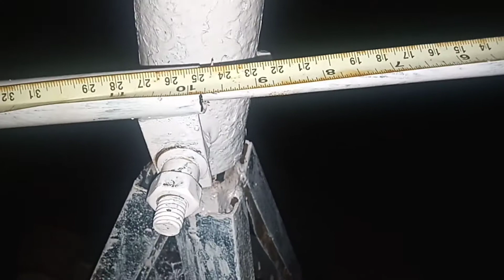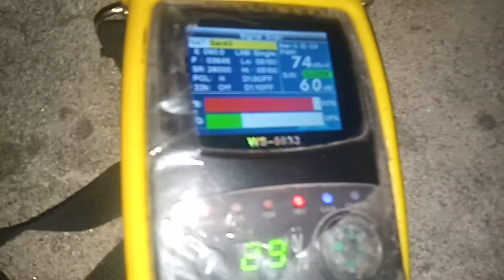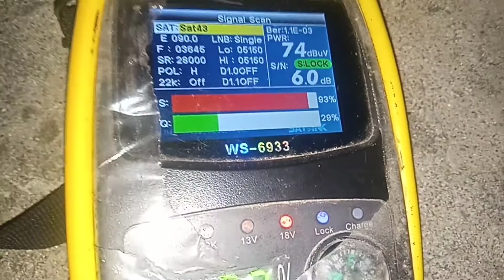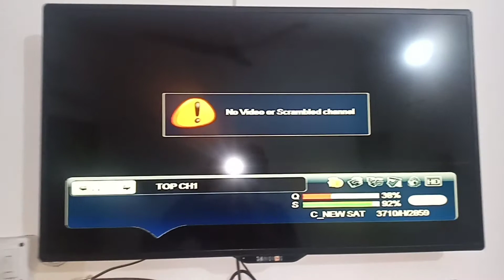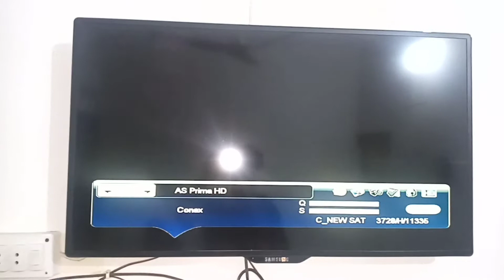فری Russian Channals والی سیٹلائیٹ آسانی سے سیٹ کرو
dish news
how to solve
dish tips
dish news info
all about dish